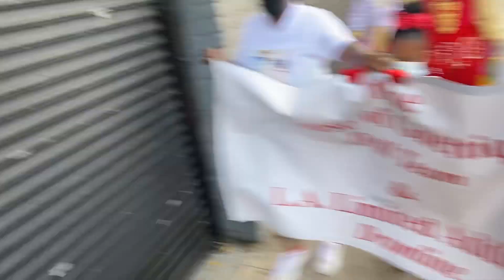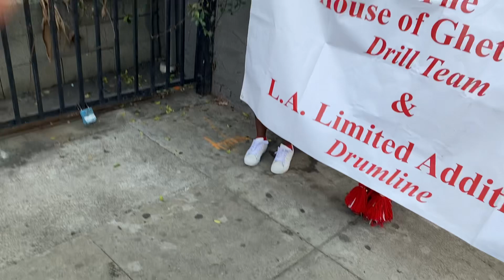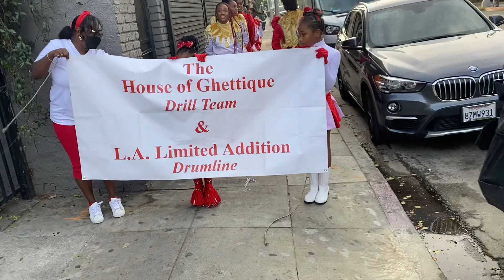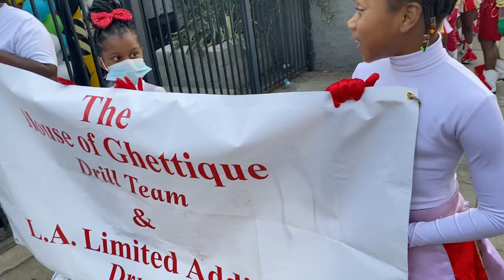Storm Family Function